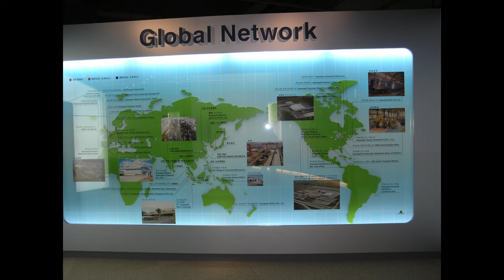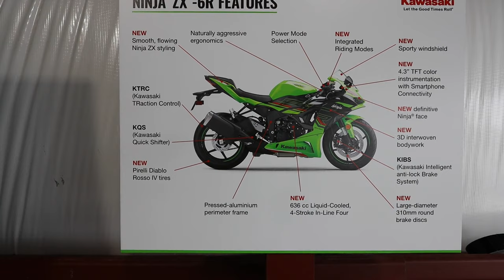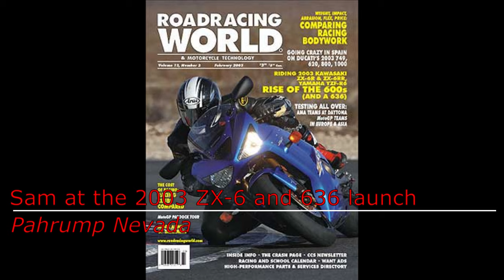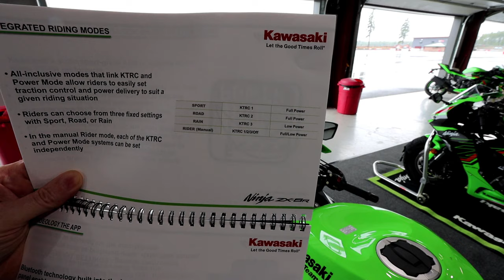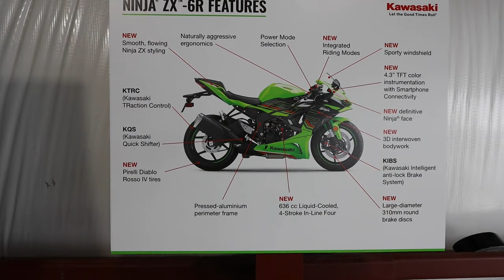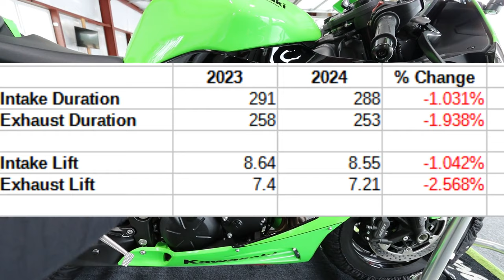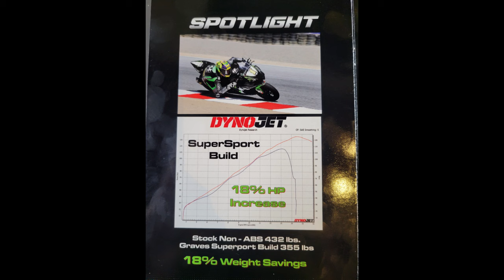2024 Kawasaki ZX-6R Track Review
Roadracing World's Sam Fleming shares his experience and thoughts riding the 2024 Kawasaki ZX-6R at the Ridge.